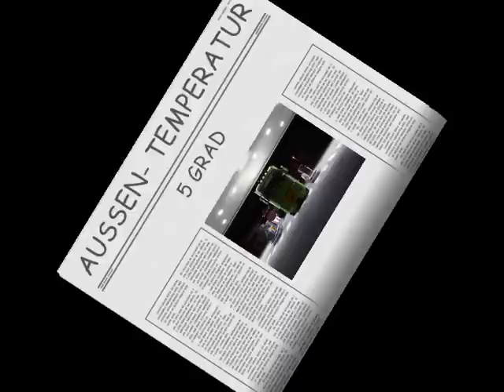Fussbad in Fontvieille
Ist manchmal ein bisschen schwer bis man laden kann?!?